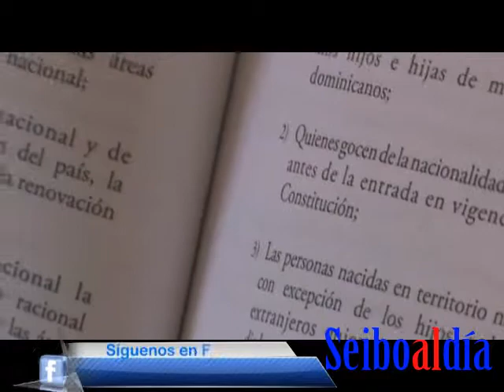RECOLECTA DE FIRMAS A FAVOR DE SENTENCIA TC168 13